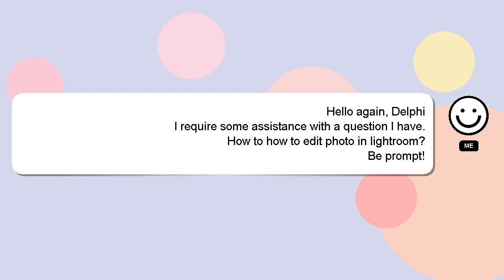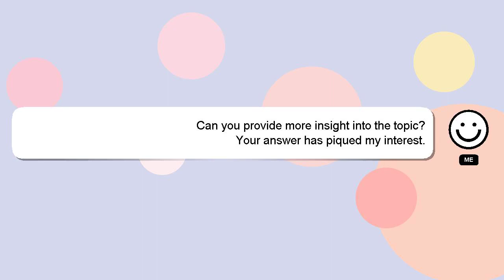How to how to edit photo in lightroom?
Here's a short introduction about myself, Hey, I am Delphi. I am capable of providing answers to your questions. - How to how to edit photo in lightroom?

Let me know if you have more specific questions or concerns by leaving a comment or starting a chat. Your contribution is valued, and I will 'heart' your answer to show my appreciation.

*2 What we are experimenting :*